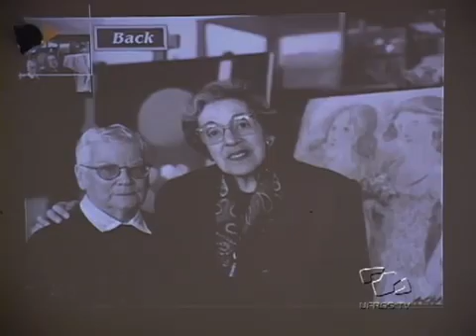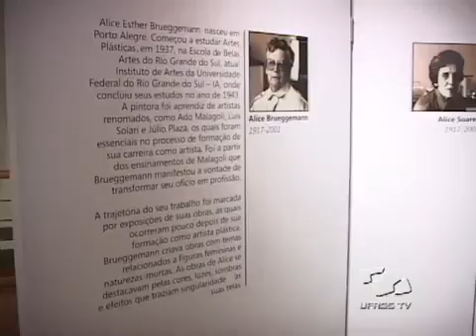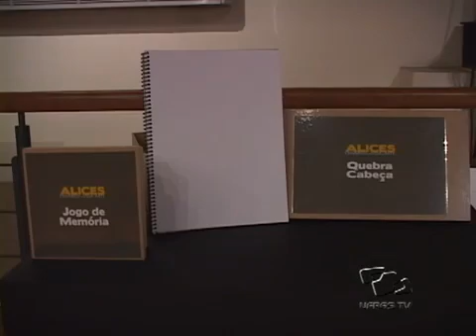Acontece na UFRGS - Exposição Alices: Cenários de Vida e Arte